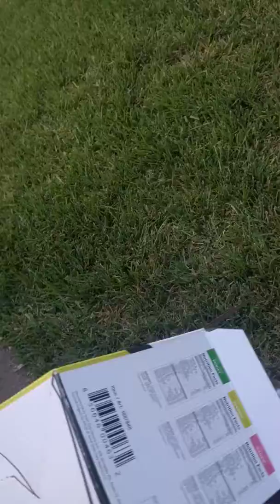Ole Boxhead Stella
Taking in the afternoon